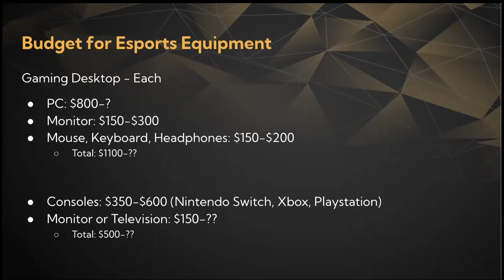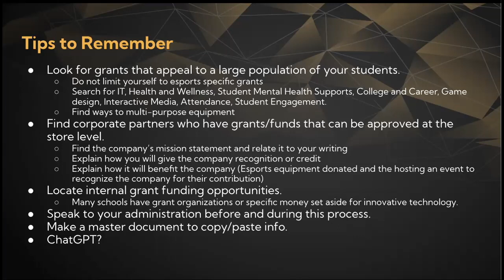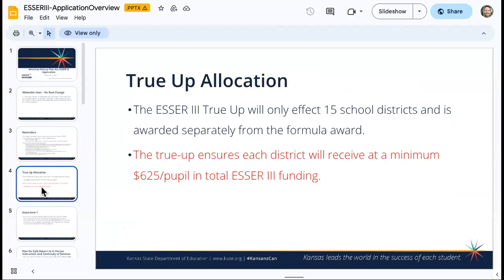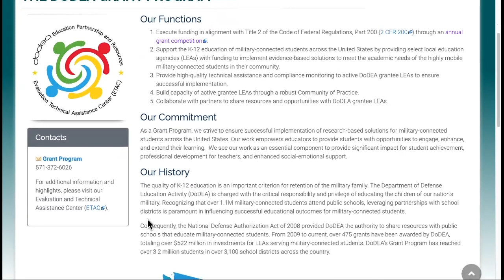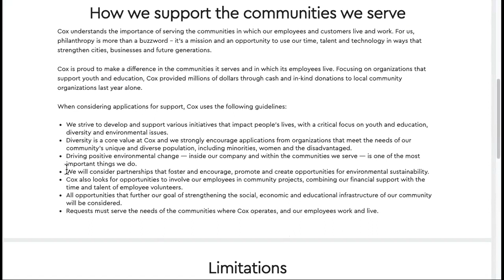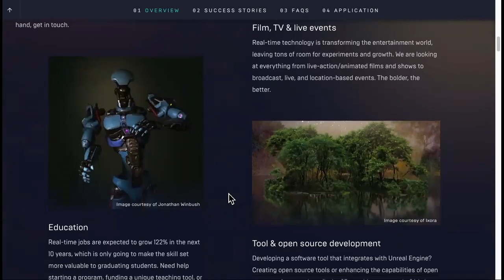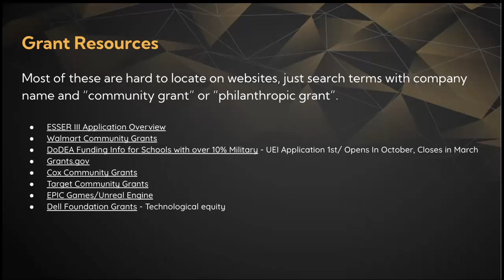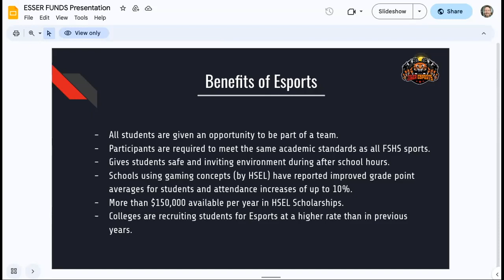Grant Writing 101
In this webinar we discuss the process of grant writing. Learn the tips and tricks you need to be successful in getting what you need for your building/classroom/program from our grant experts!
Integrate scholastic gaming experiences into your school with STEM and CTE curriculum, esports training programs, and tournament passes. Get the Gaming Concepts Textbooks and Curriculum for your school